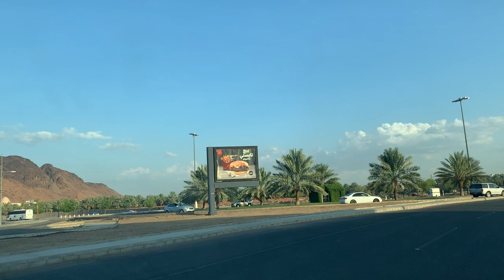03/02 Коьрта дарсаш